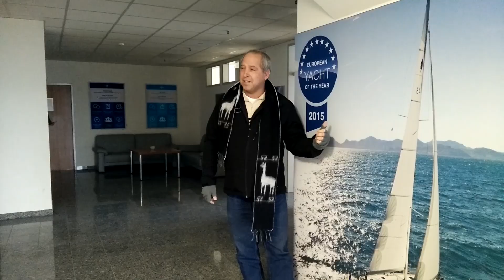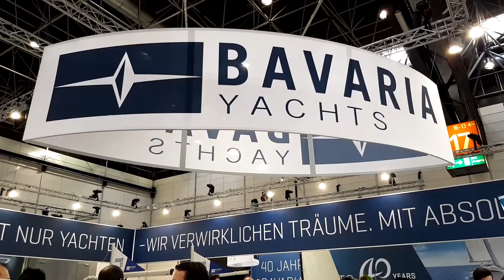Ofek Winter Tour 2018 - boot Dusseldorf 2018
In 2018 Ofek Yachts organized a tour for VIP clients to visit the boot Dusseldorf boat show including a special trip and visit to the Bavaria Yachts yard.
All the visitors had an amazing time - here's a short recap of that great experience.